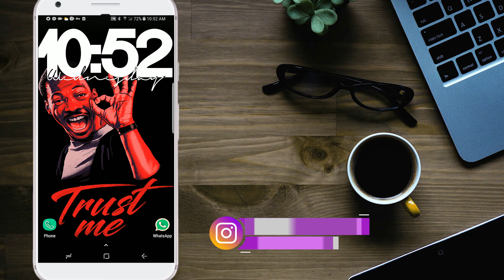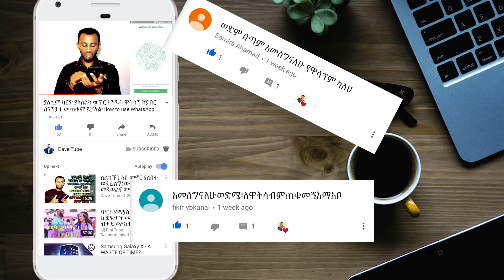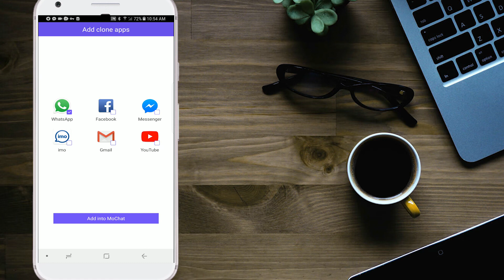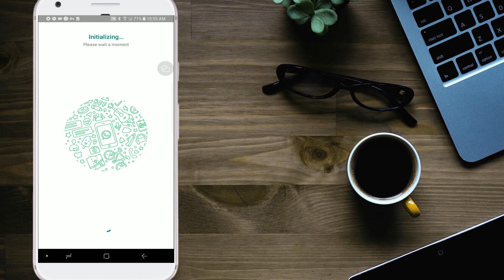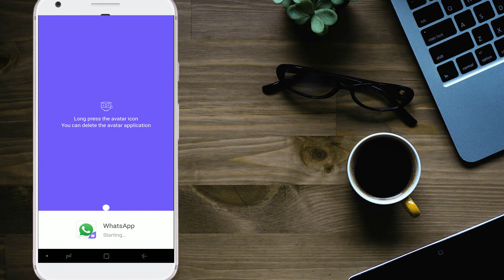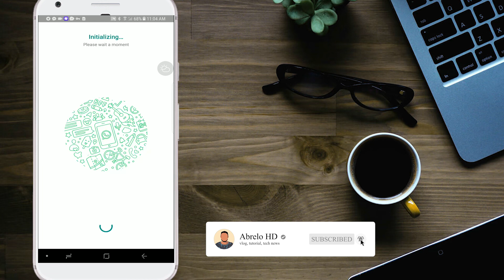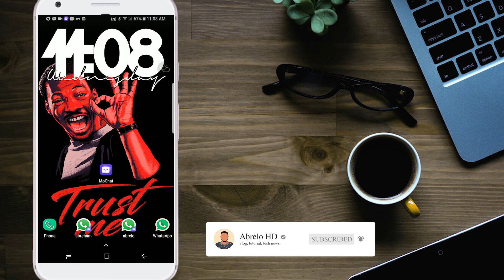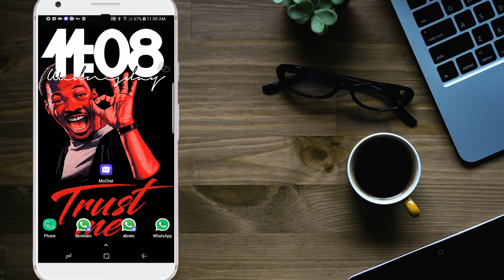[መልካም ዜና] በአንድ ስልክ ላይ ብዙ የዋትስ አፕ አካውንቶችን መጠቀም ተቻለ:: ለመላው የዋትስ አፕ ተጠቃሚዎች በተለየ በተለይ በሌላ ሀገራት ላላቹ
ዛሬ የማሳያችሁ እንዴት አድርገን በአንድ ስልክ ላይ የፈለግነውን ያህል የዋትስ አፕ አካውንት መክፈት እንደምትችሉ አሳይችሀለው::

Today i will show you how to create many WhatsApp accounts in one phone.
App download📥 የአፑን ሊንክ
Mochat

ቪዲዮ ከተመቻቹ ላይክ አርጉት በጣም ይጠቅመኛል
                 አሁኑኑ join አድርጉ፡፡

 አስተያየታችሁን ጻፉልኝ
ላይክ አድርጉ

💌Post Box
    51114  Addis Ababa, Ethiopia